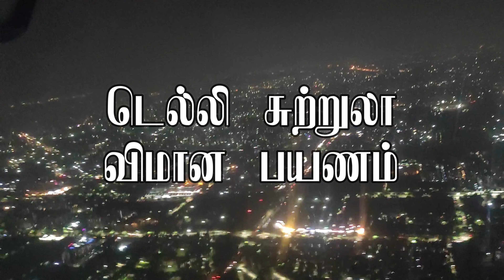டெல்லி சுற்றுலா விமான பயணம் || Delhi Tour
Sevla Travels
Mr.Selvaraj